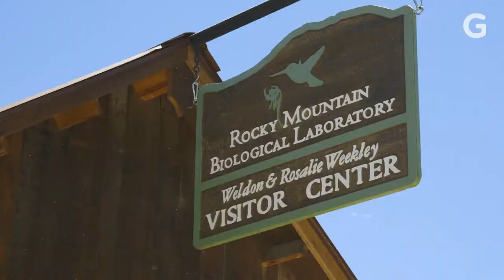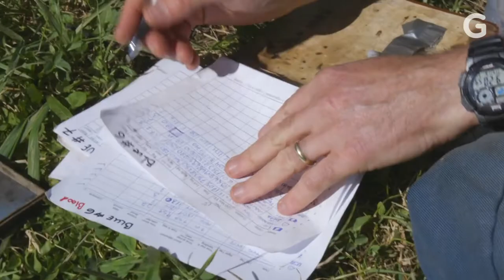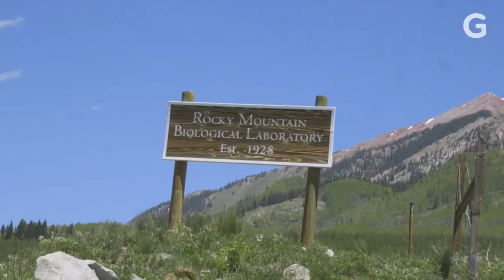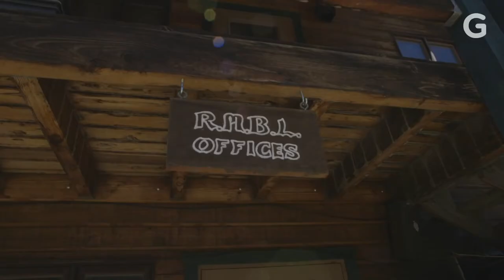The Ghost Town That Became A Laboratory | From The Lab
Why scientists are flocking to the Rocky Mountains.